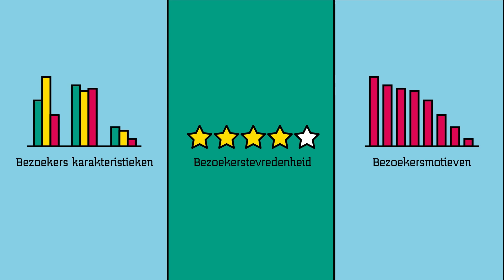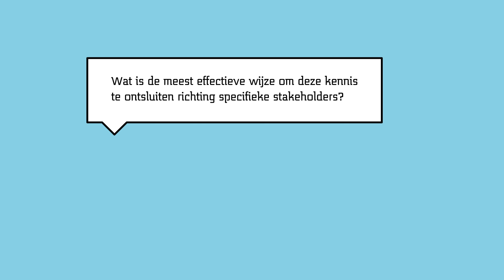Animatie Data gedreven toerisme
Animatie HBS-thema 'Data gedreven toerisme' (Dutch)